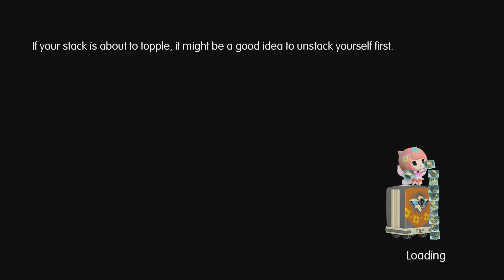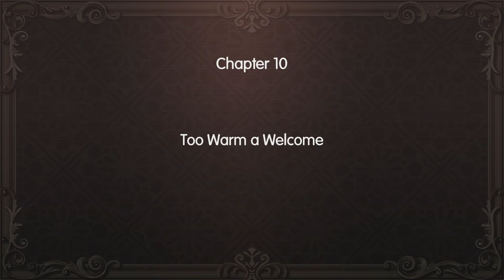World of Final Fantasy (#17) - Low Seas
Nesse vídeo, vamos usar a ajuda da Quistis para visitar uma nova área, Low Seas. Mas, segurem-se que essa viagem não será tranquila...

O jogo está disponível para Playstation 4 e Playstation Vita (não compatível com Playstation TV).